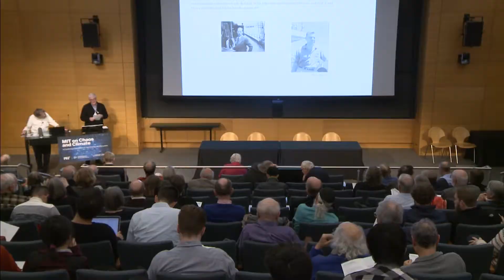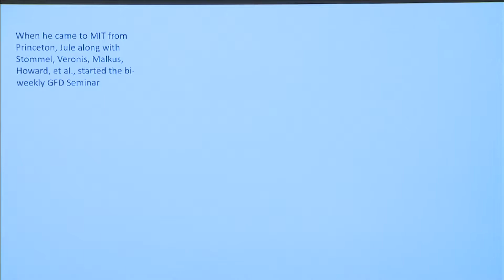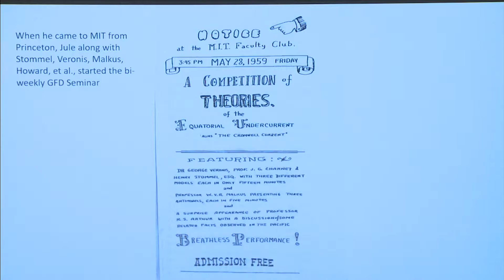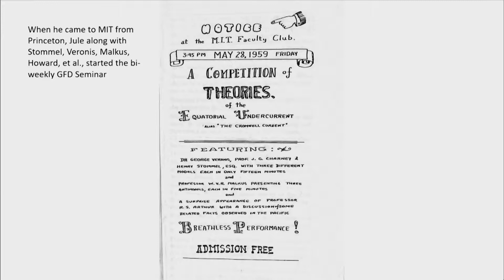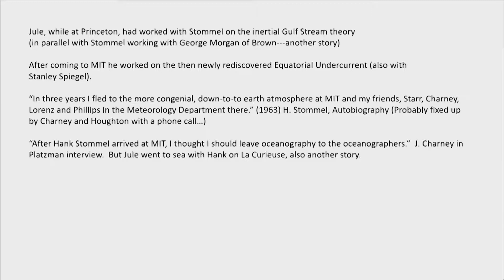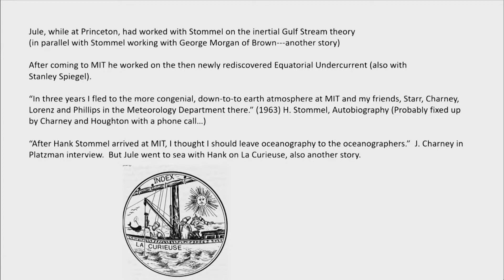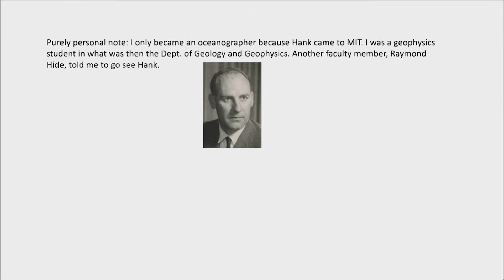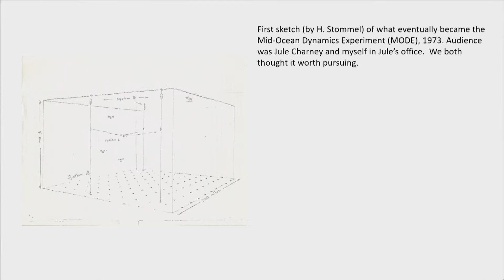MIT on Chaos and Climate: Jule Charney and his Influence on Physical Oceanography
MIT on Chaos and Climate is a two-day centenary celebration of Jule Charney and Ed Lorenz.

Speaker: Carl Wunsch, Professor Emeritus of PhysicalOceanography, MIT